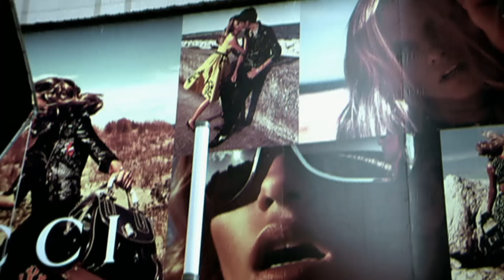Strings - Koi Aanay Wala Hai | John Abraham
Strings and John Abraham collaborated on this music video about a mysterious angel who falls in love with a human girl. Bilal Maqsood's distinctive voice and Faisal Kapadia's driving guitar rhythms build atmosphere of excitement while we wait for the unexpected!

Song Name - Koi Aanay Wala Hai

Album - Koi Aane Wala Hai

Singer - Strings

Composer - Bilal Maqsood

Lyricist - Anwar Maqsood